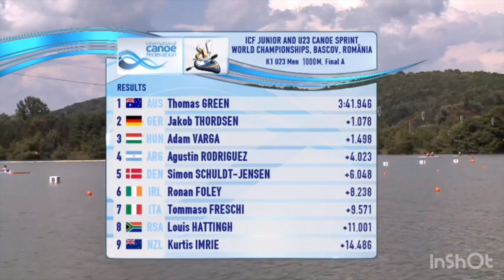Gold for Tom Green in men's K1 1000 U23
Congratulations to Tom Green (QLD) - Gold in the u23 men's K1 1000m at the 2019 ICF Junior + U23 Canoe Sprint World Championships in Pitesti, Romania.

K1 U23 Men 1000
1  AUS Thomas GREEN 00:03:41.946
2  GER Jakob THORDSEN 00:03:43.024
3  HUN Adam VARGA 00:03:43.444

Footage thanks to ICF - Planet Canoe